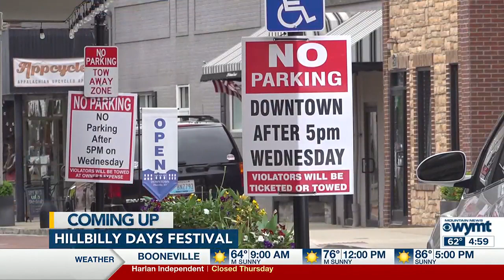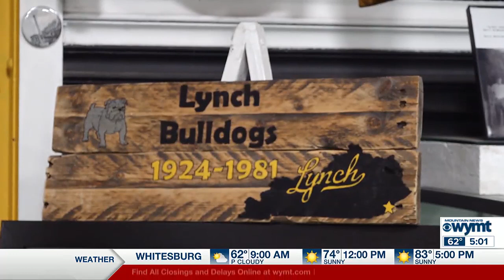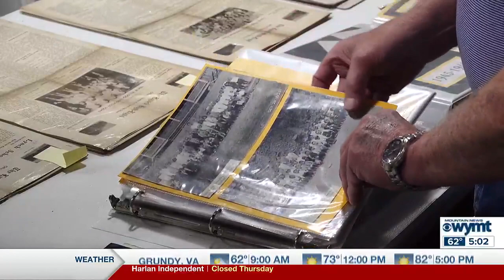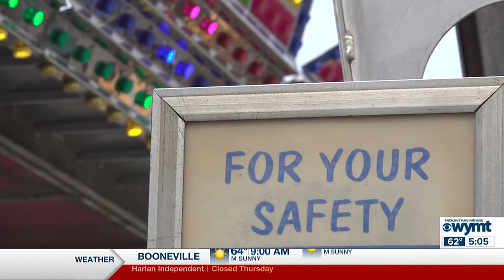WYMT Mountain News This Morning at 5 a.m. - Top Stories - 4/18/24